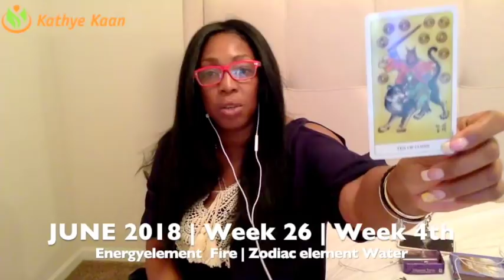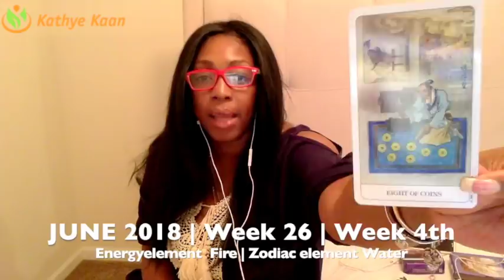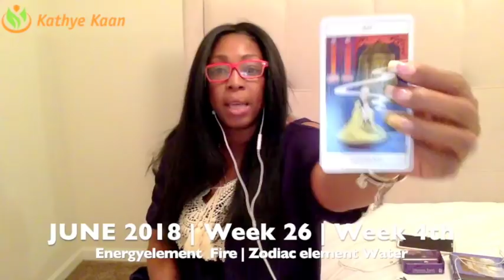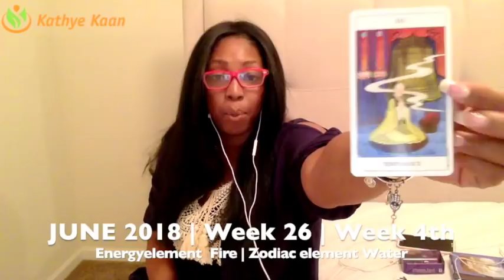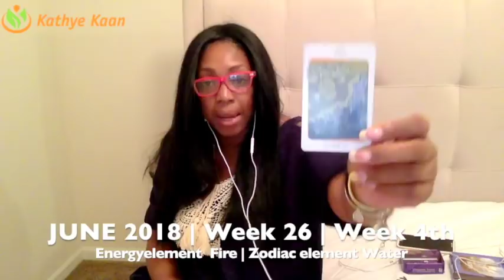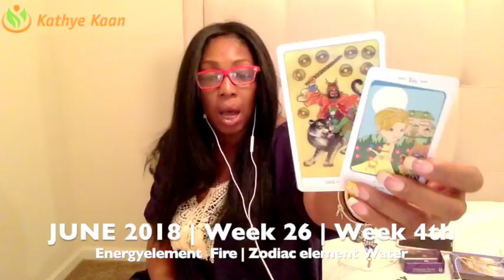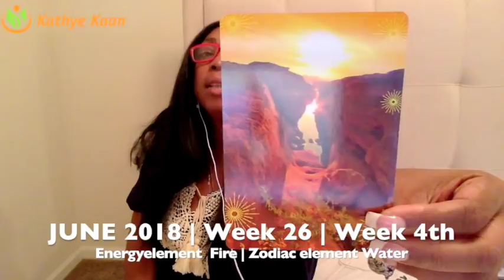AQUARIUS Weekly Psychic Tarot Reading | Horoscope | Week 26 | JUNE 25 - JULY